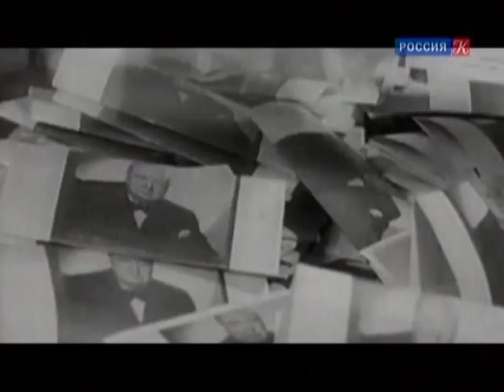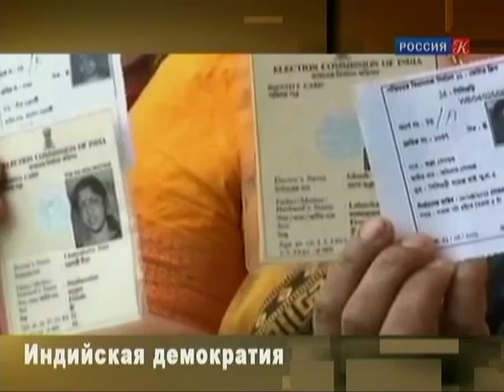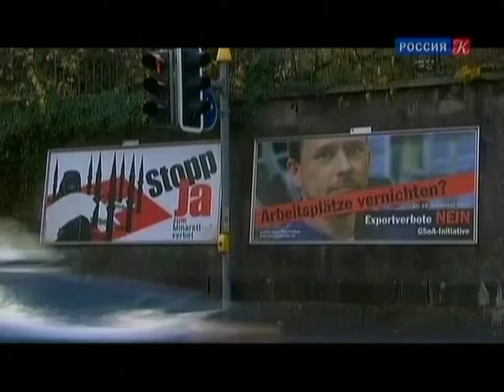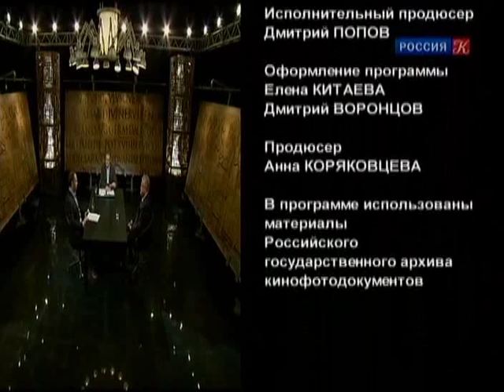Власть факта. "Неизбежна ли демократия?"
Спор о демократии ведется со времен Древней Греции. Афинский полис времен Солона был лучшим примером прямой демократии, но именно он осудил на смерть Сократа. Аристотель и Платон предупреждали об опасностях демократии: она перерождается в демагогию и затем в свою противоположность -- тиранию. По выражению сэра Черчилля, демократия -- это худший вид правления, не считая всех прочих, что человечество время от времени пробовало за свою историю. Этот спор идет до наших дней. Является ли демократия универсальным законом человечества? Рожденная на Западе, победит ли она во всем мире?